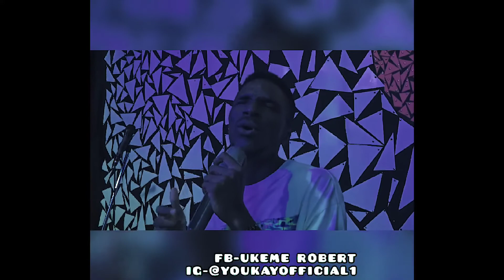I CAN ONLY IMAGINE BY YOUKAY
WHAT WOULD IT BE LIKE WHEN WE GET TO HEAVEN?